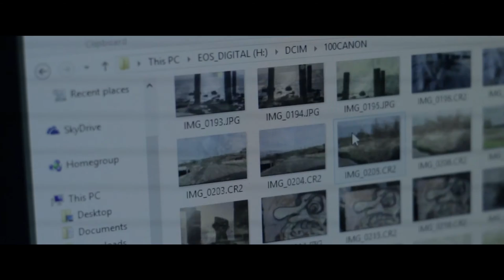Strange Photography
A Photographer discovers something very strange in one of his Photos... What would you do?